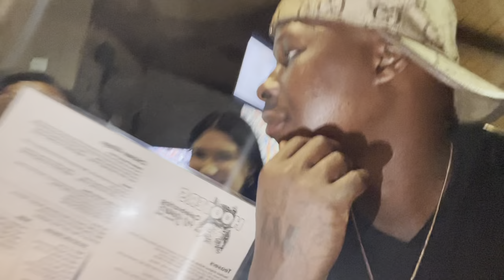Night Out At Hooters With Family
Keeping Up With Dro 💯
Twitter- StepDaddyDro                                                                                                       .                                                                                                                                           -                                                                                                                                                                                                                                       -